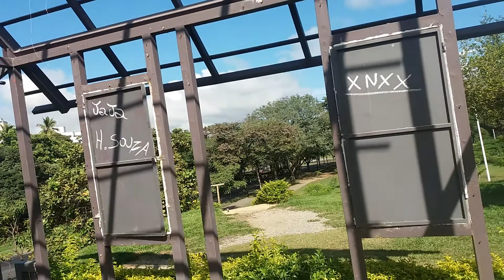CASA DO PAPAI NOEL...e o vento levou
Parque Ipanema, Ipatinga, mês de maio...e a casinha do Papai Noel.